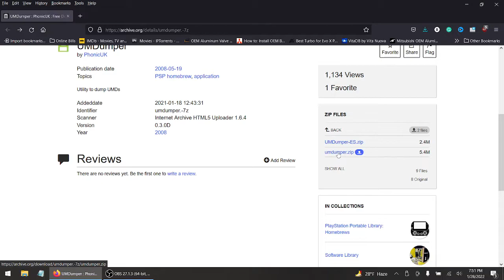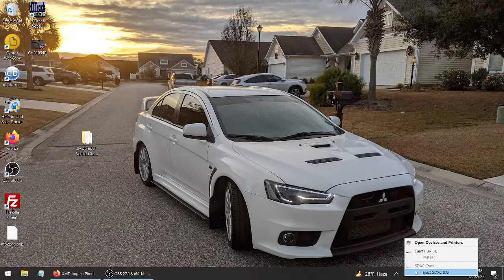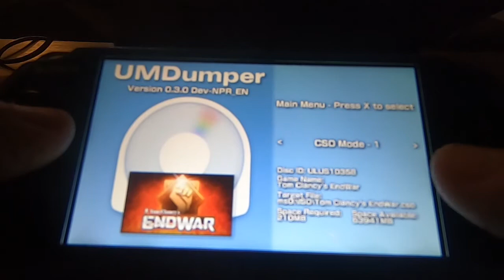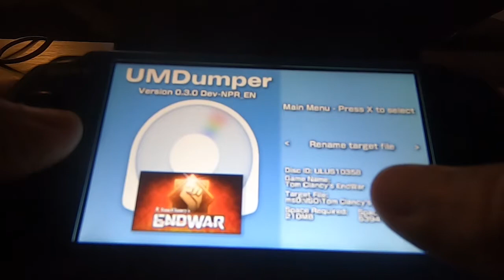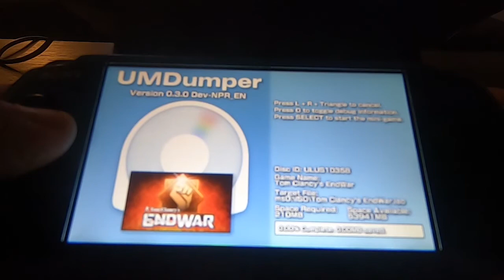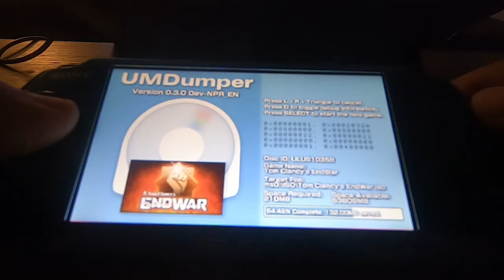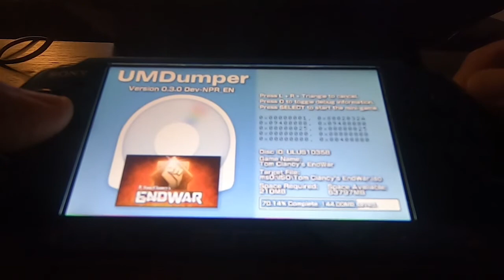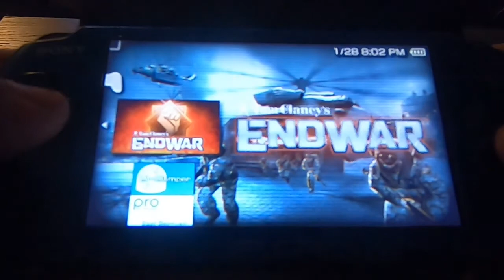How To Rip Games With UMDumper v0.3.0 | CFW | PSP | 6.61